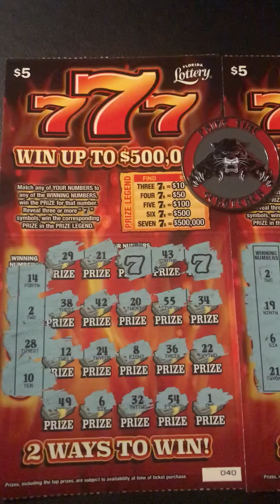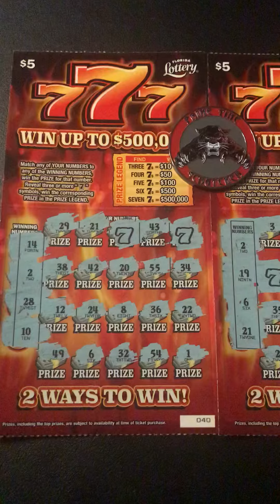Florida Scratch Blazinnn🥵 🎰🎰🎰 40-59 cash app $Egetmore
Prime Time Scratcher blaze hot #777